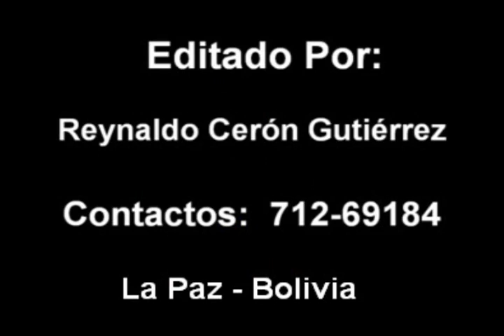Olvida ese amor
SINTONIA 100 es un canal de promoción en favor de artistas y productores de videos, por lo tanto, si algún artista, productor o persona se siente afectado FAVOR COMUNICAR EN LOS COMENTARIOS O ESCRIBIRNOS A NUESTRO MAIL, WATSHAPP O EN LA PARTE DE COMUNIDAD PARA QUE EL VIDEO SEA RETIRADO DE NUESTRO CANAL.  GRACIAS.
SINTONIA 100 LA MEJOR MUSICA
Visita Nuestras Páginas de Facebook: